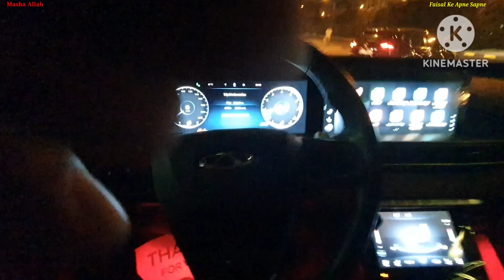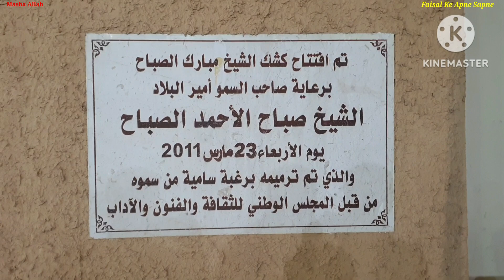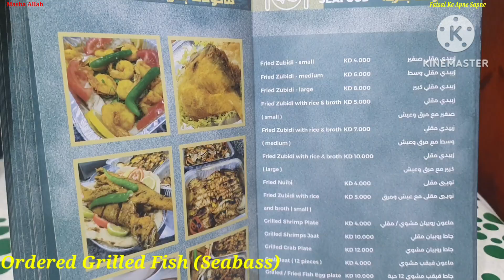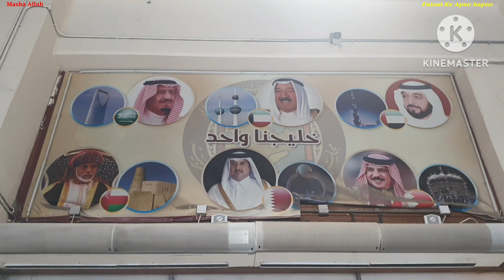Souk AL Mubarkiya | Shamam Restaurant | Grilled Fish | Fishy Weekend Special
Souk Al Mubarkiya | Shamam Restaurant In Kuwait | Grilled Fish - Sep 2023